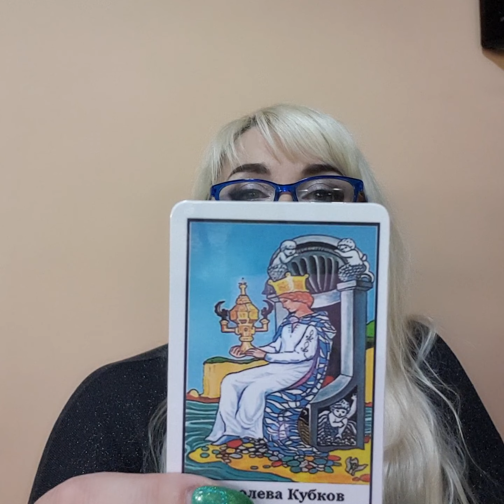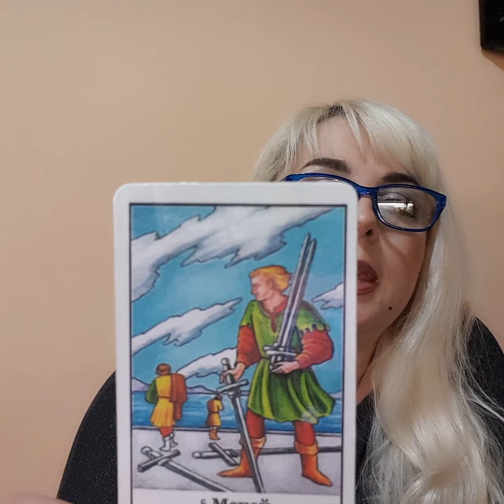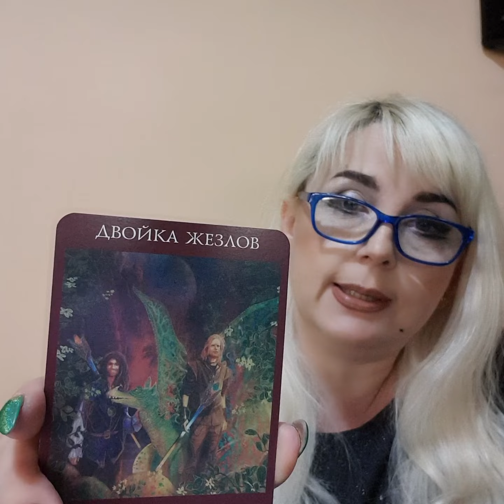ТЕЛЕЦ таро прогноз на неделю с 30 января по 05 февраля 2023 от Юлия Дождь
таро прогноз на неделю для каждого знака Зодиака, чего ждать, чего избегать,  совет карт таро на неделю.